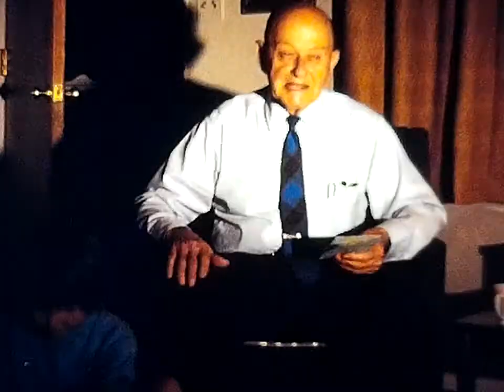Jayson 1st B Day W/ Uncle Francs + Terry B Day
Jayson's 1st birthday w/ Pat, Trey, Danna & Uncle Francis Engelke. Then goes to Terry's birthday (maybe 12th?) w/ Chris & their father Harry Scheller Jr/ Terry & Chris are dancing.